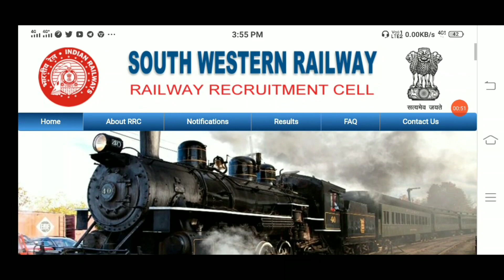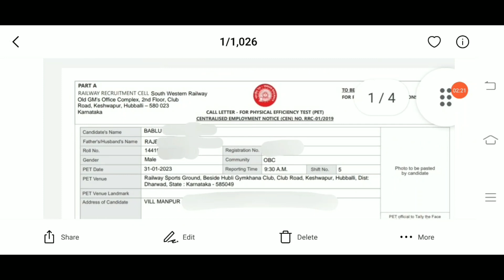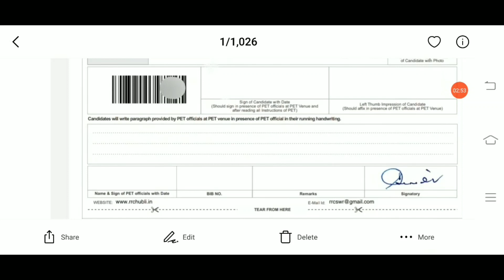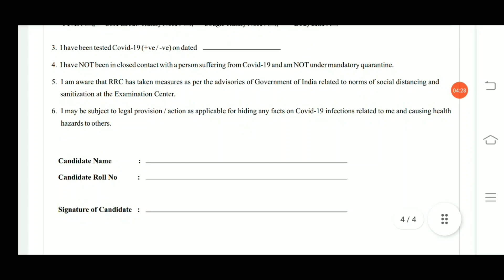RRC Hubbli PET admit card download link activated /Great study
RRChubbli pet admit card
RRC HUBBLI PET ADMITCARD LINK ACTIVATED

Great study